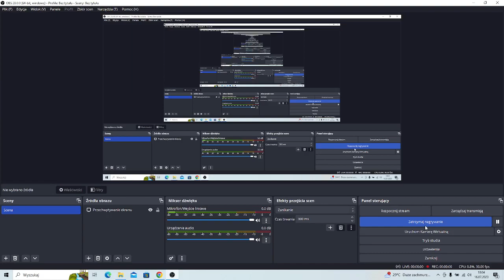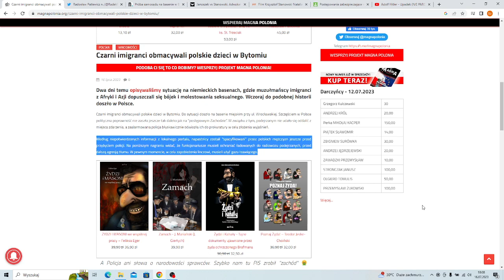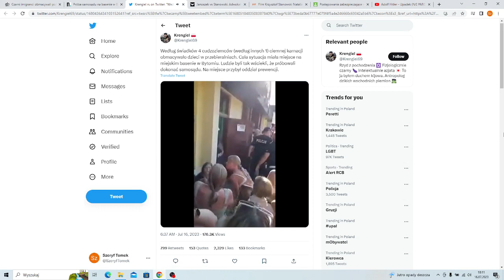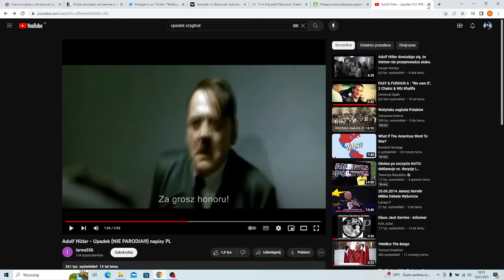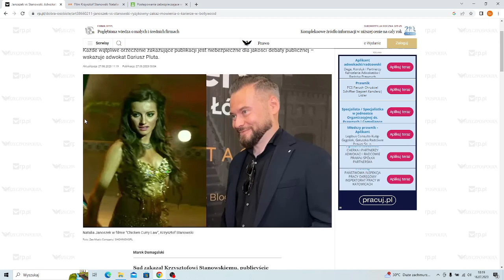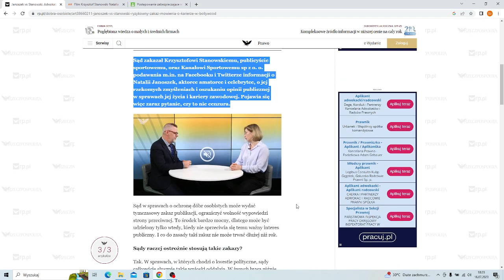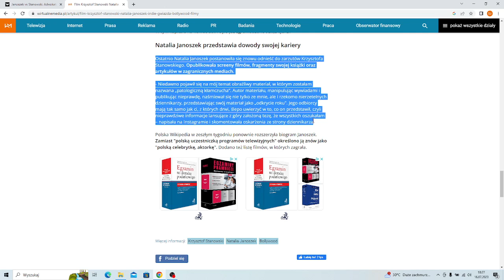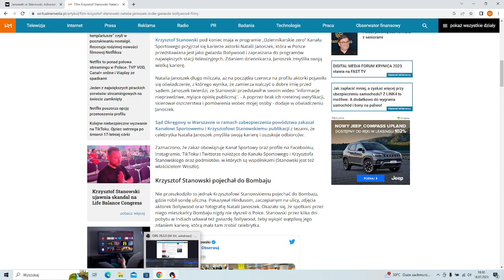3 grosze Szeryfa. Odc.13. R. Patlewicz nie rozróżnia Gruzina od Murzyna? Janoszek i Stanowski drama.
Proszę o lajki, suby i komentarze. Pozdrawiam.